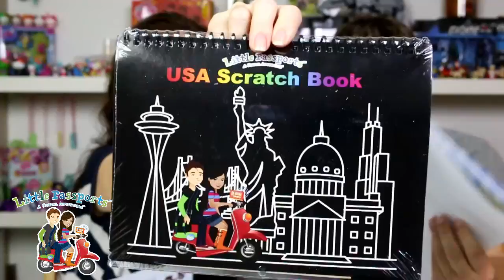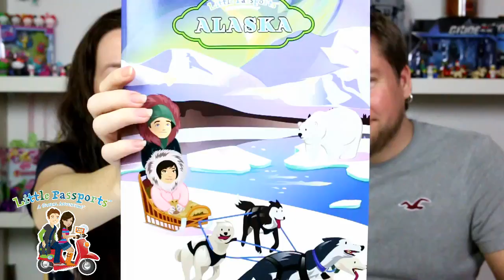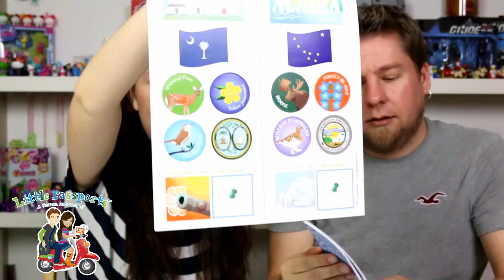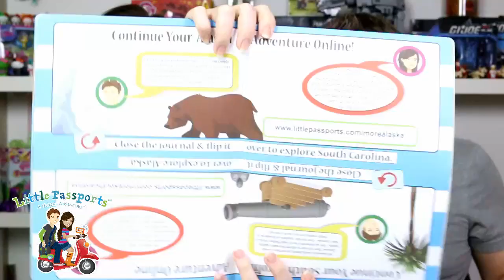Little Passports USA & World Edition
Mike and Holly show off the Little Passports World and USA Edition monthly subscription packages. Travel the world with Sam & Sofia, learn interesting facts and history of various city's. You can get something new every month!

ABOUT US:

We also love toys! Some of the toys we collect are My Little Pony, Littlest Pet Shop, Lego, Disney, Minecraft, Star Wars, Transformers, and many others. We share our collections in review video's and you can even see us hunt for toys to add to it. You're never too old to play with toys!